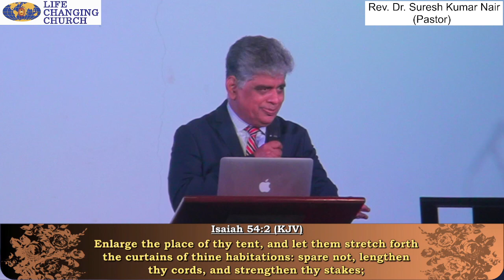Move Forward, Believe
13th October Sunday Morning English Service